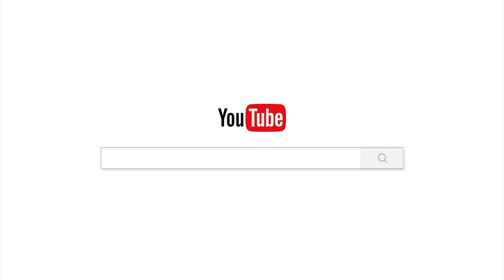លោកនេះមិនមែនជាស្រុកយើងទេ/Chan_sochun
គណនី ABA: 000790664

Chan_Sochun ចាន់_សុជន វត្តប្រាសាទស្រះកណ្តាល_#(ខ្ចាស់)